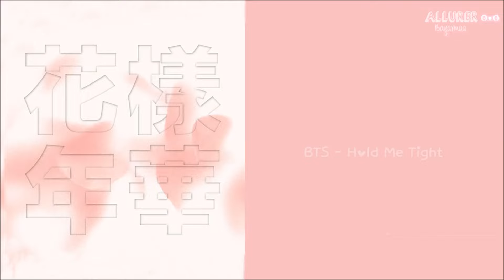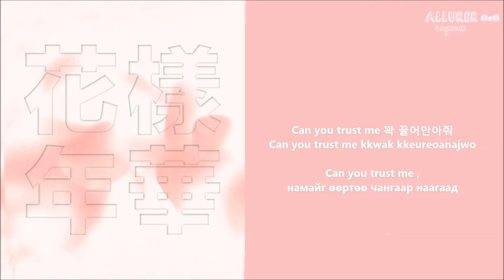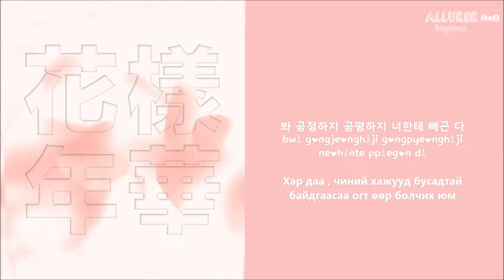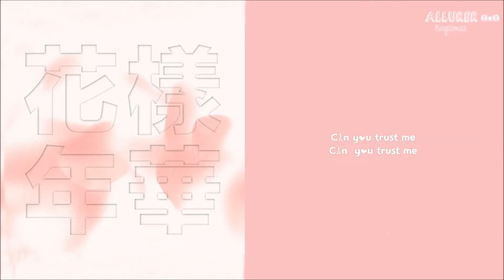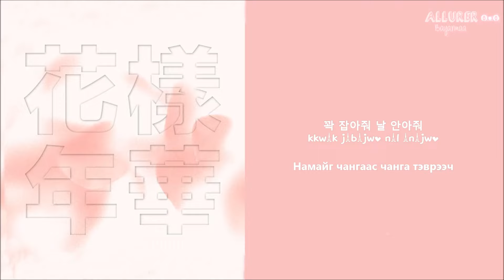[MGL SUB] BTS (방탄소년단) - 잡아줘 (Hold Me Tight)